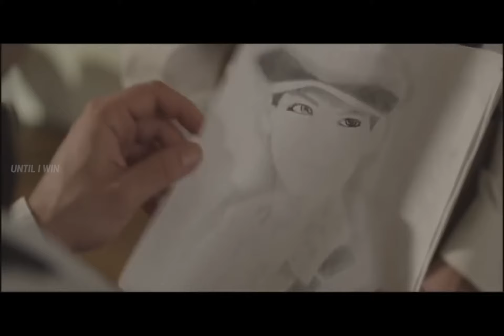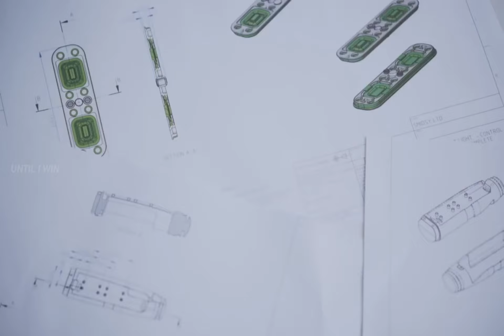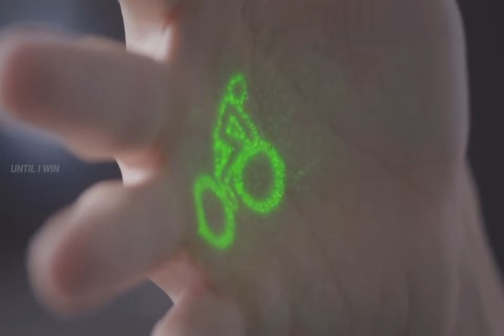Ek Minute | Hindi Motivation | 2020 | Until I Win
Speaker: Darpan Dahiya
Running Motivation Audio Follow on Instagram
Contribute by becoming a member

1)This video has no negative impact on the original works (It would actually be positive for them)
2)This video is also for teaching purposes.
3)It is not transformative in nature.
4)I only used bits and pieces of videos to get the point across where necessary.

Until I Win does not own the rights to these video clips.
All the poems and voice-overs and audio in the videos are Copyright Protected.
No use of the audios in or out of YouTube will be considered as a violation of the copyright.
Violation of all the above will face consequences and can be detrimental to your channel's progress.